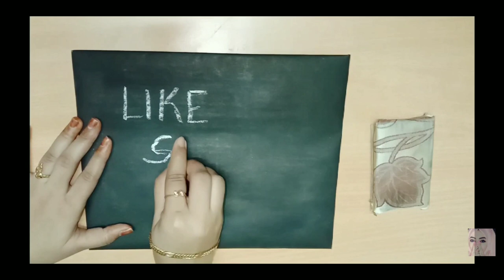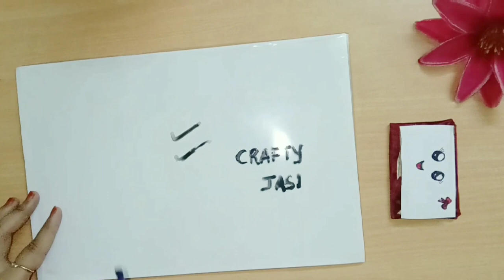Homemade black board white board with chalk piece, Duster and Marker/black board & White board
CRAFTY JASI
In this video we can see how to make Homemade black board white board with chalk piece, Duster and Marker/black board & White board.Homemade Whiteboard, marker pen, duster/How to make Whiteboard, marker pen, duster easily at home.How to make Blackboard, Chalkpiece and Duster easily at home|Diy Lockdown ideas for school students|
In this video we can see how to make blackboard,duster and chalkpiece easily at home. Make your own blackboard, chalkpiece and Duster with home appliances. During this lockdown period it's very difficult to go out so let's make our own blackboard with chalkpiece and duster for kids. So they can draw, write...
It's very easy to make blackboard with chalkpiece and duster.

blackboard making within 5 minutes,
chalk piece making,
chalk piece making video,
chalk piece making machine,
chalk piece making video in tamil,
chalk piece making at home,
chalk piece making in tamil,
chalk piece making in telugu,
chalk piece making video in telugu,
chalk piece making business,
making of chalk piece,
chalk piece making business in tamil,
chalk piece making business in telugu,
 chalk piece making using plaster of Paris
dustless chalk piece making video,
chalk piece making tamil,
chalk piece making video tamil
duster making at home,
duster making malayalam,
duster making ideas,
cloth duster making,
cloth duster making machine,
blackboard duster making,
duster box making ideas,
duster making using cloth
homemade chalkboard
duster making,
chalk and duster making,
making of chalk and duster
blackboard making at home easily
blackboard making malayalam,
blackboard making with chart,
blackboard duster making,
blackboard chalk making,
blackboard chalk making easily,
blackboard making at home,
making blackboard chalk,
blackboard making in malayalam,
making of blackboard,
how to make blackboard easily
whiteboard homemade,
how to make homemade whiteboard
school crafts school hacks crafts school project handcraft high school ideas 5-minute crafts school supplies origami craft diy craft tonni art and craft diy paper craft diy pencil case 5-minute crafts play origami crafts for school cheap school supplies easy crafts for school handcraft tutorial making paper craft back to school pen decoration howto useful things do it yourself ideas for students diy projects tips diy activities tricks tutorial